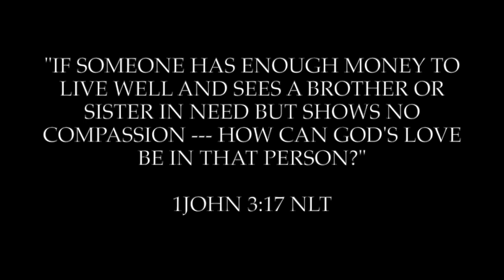Feeding The Homeless McDonald's | During COVID 19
Thank you for tuning in. In this video my family and I are out at a park feeding the homeless. We wanted to encourage them and feed them at the same time. Showing them that they in fact are NOT forgotten!!! I challenge you to be a blessing to those going through a tough time right now!
Be blesssed